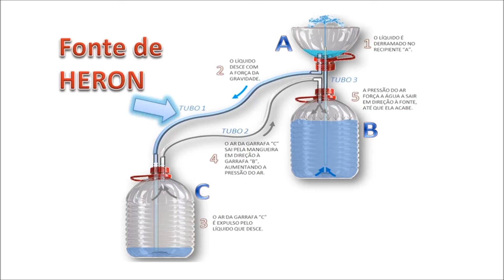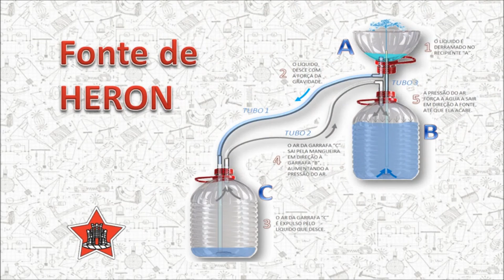Fonte de Heron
Projeto da Feira de Ciências / 2016 do Colégio Militar de Brasília.